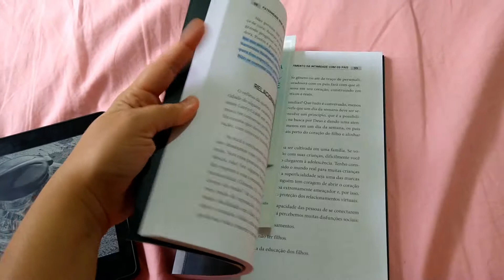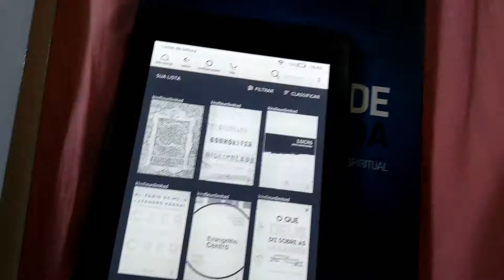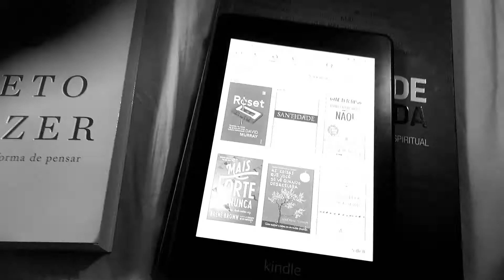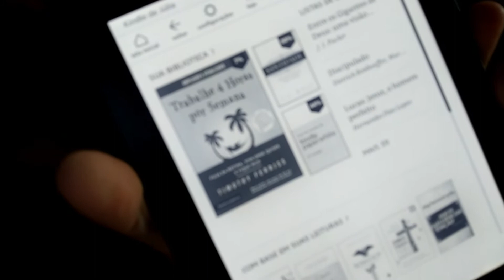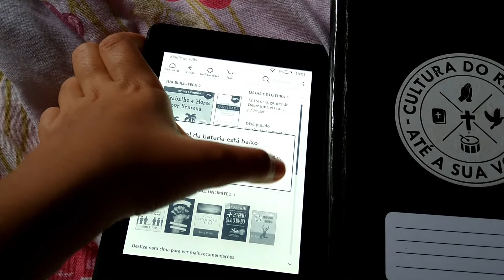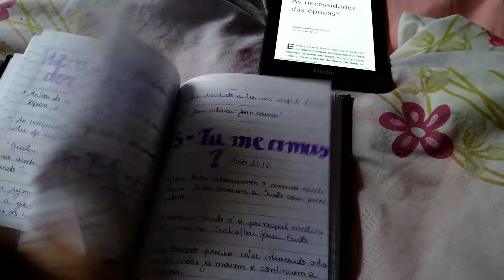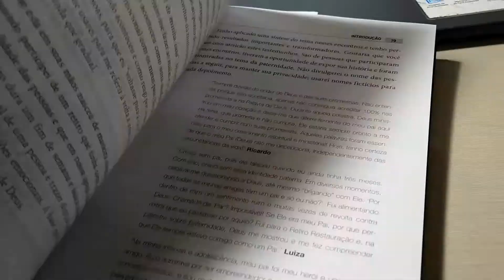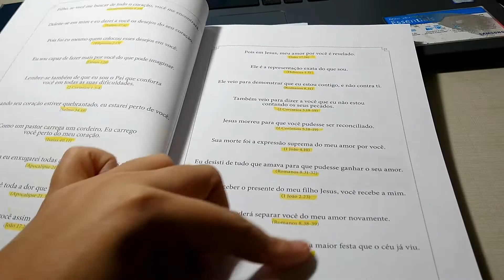Dicas de Leitura! / Vlog real :)